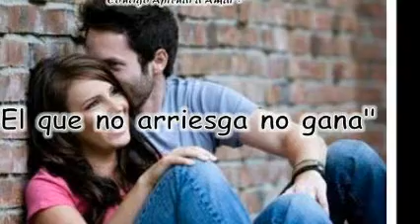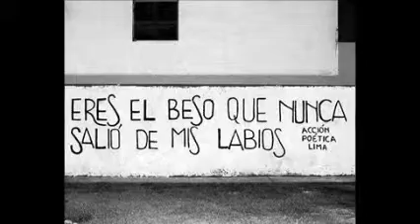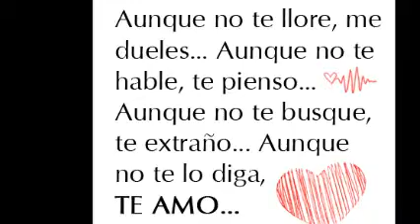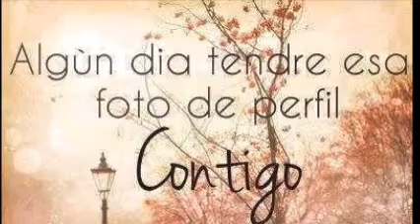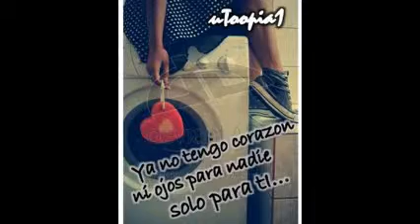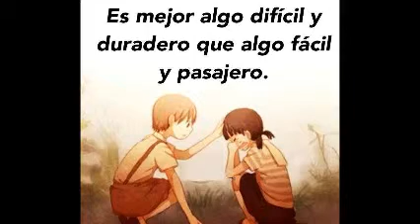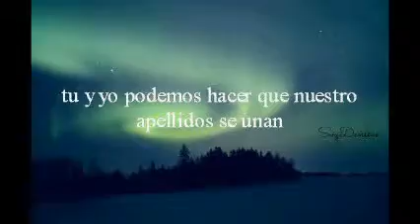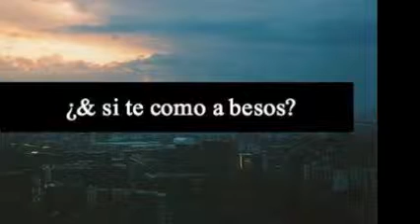ErEs 1000 % HeRMoSa & 70´s 80´s MeGaMiX & DiSk JoCkEy GeOrGeS FLaShBaCk & TwO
SOLO ES POR TI Y PARA TI . ¡ VENGA ! . " A CUATRO TORNAMESAS ... Y RECUERDA ... ¡ LO MÍO TIENE QUE SER DIFERENTE Y TIENE QUE PESAR POR TODOS LADOS ! ... ¡ DEFINITIVO ! " ... TWITTER  @DjGeOrGeSFLbAcK ... SOLO MEZCLAS EN VINYL .  DiSk JoCkEy GeOrGeS FLaShBaCk 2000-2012 ... VISITA Y AGREGATE A NUESTROS ESPACIOS EN FACEBOOK . ES  DiSk JoCkEy GeOrGeS FLaShBaCk & MaRThA HiGaReDa MuSiC